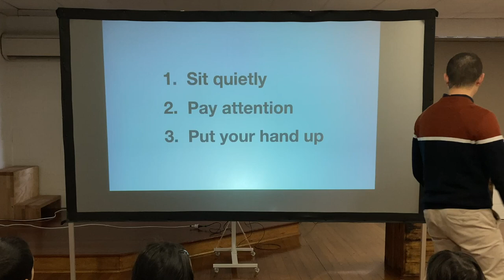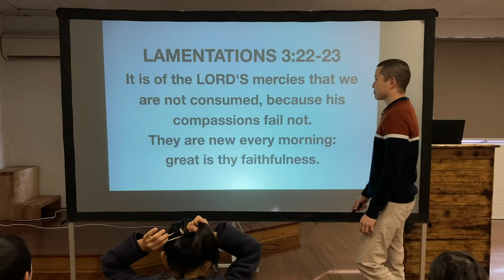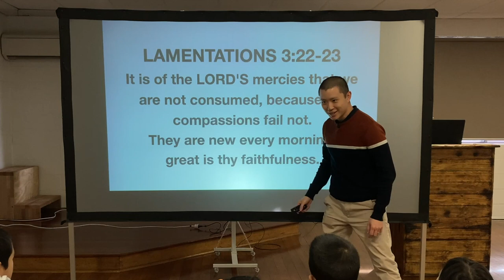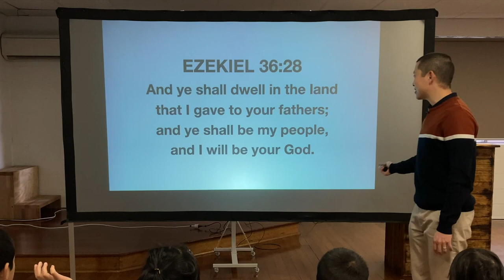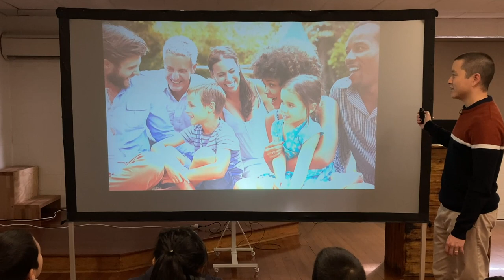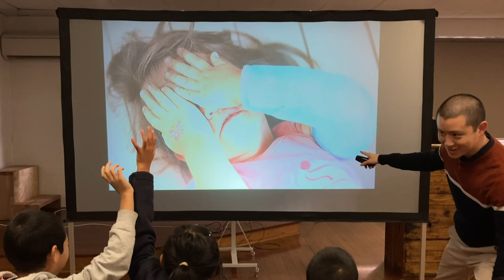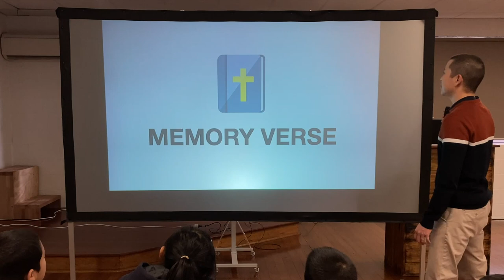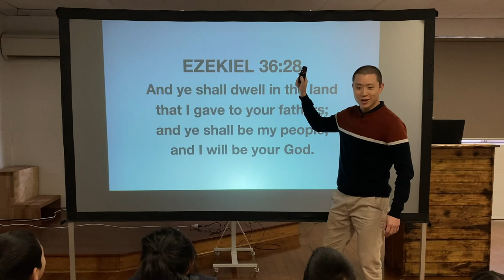KIDS: A Land Given By God (Ezekiel 36:28)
Victor Tey teaches the children about the perfect place we will one day live with God if we believe on Christ for Kids Bible Club.

Preached on Sunday 20 June 2021.